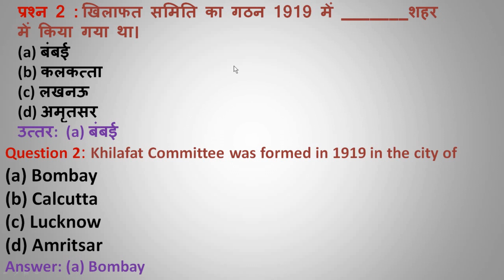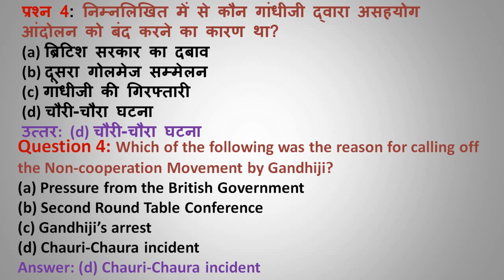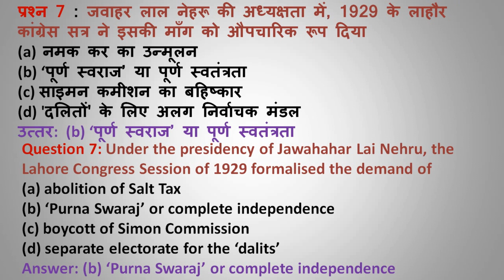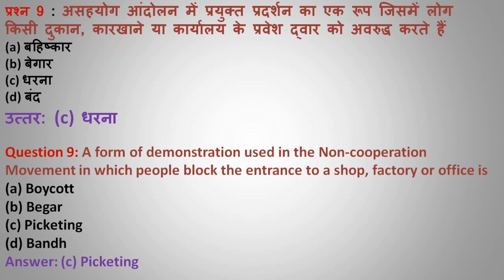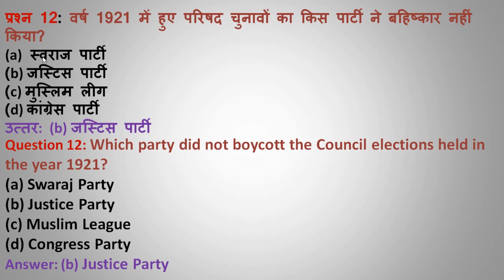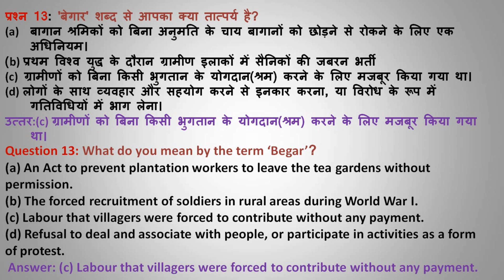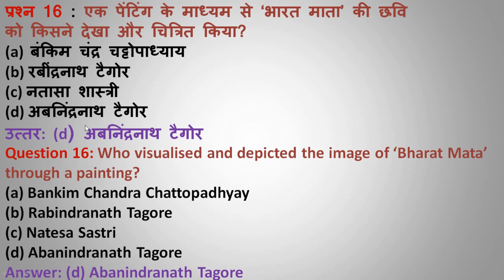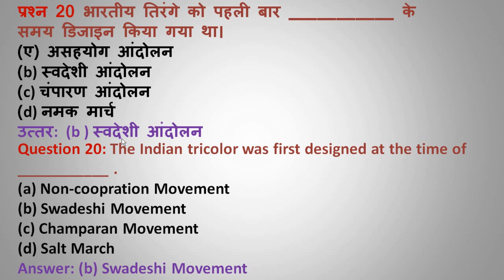MCQ QUIZ ON NATIONALISM IN INDIA, भारत में राष्ट्रवाद, CLASS 10 HISTORY CHAPTER 3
MCQ QUIZ ON NATIONALISM IN INDIA, भारत में राष्ट्रवाद, CLASS 10 HISTORY CHAPTER 3, FREEDOM FIGHTERS, MAHATMA GANDHI, QUIT INDIA MOVEMENT, Simon Commission ,Alluri Sitarama Raju ,satyagraha movement in Bardoli,peasant movement in Avadh.General Dyer ,Jallianwalla Bagh,Khilafat Movement, Shaukat Ali and Muhammad Ali,Non-Cooperation Movement, Hind Swaraj ,Rowlatt Act ,